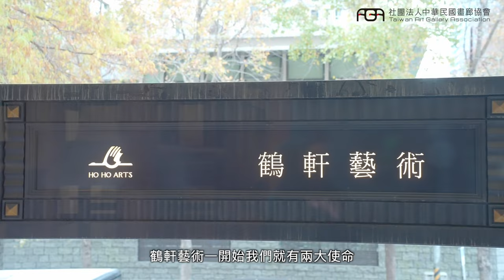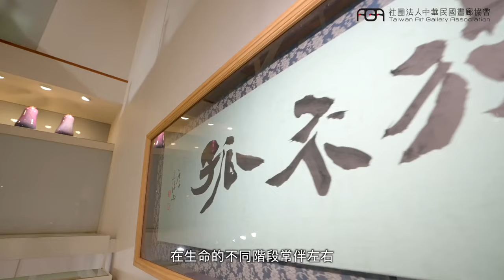【藝術行旅 ARTREK】EP28 HoHoArts鶴軒藝術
藝術行旅 - 帶您走訪各大畫廊

TAGA 畫廊協會自2021年開啟的特色企畫，讓你不用出門也能走遍全台畫廊，線上逛展！跟著藝術行旅的腳步一起了解台灣畫廊的經營故事、探索藝術家的創作脈絡、感受藝術之美～

EP28與大家一起去HoHoArts鶴軒藝術 逛逛吧！

鶴軒藝術-成立於1994年，是國內少數有代理多項頂尖雕塑創作的專業藝廊。每年定期多檔精選特展，從「立體雕塑」到「平面畫作」，藝術群更包括了兩岸、日本等各類優秀的藝術創作者。
展示空間位於台中高級的七期地段【聯聚仁愛大廈】歌劇店一至三樓，提供國內外有興趣的藏家於短時間內即可親身觀賞各界精選藝術品。
二十多年來的經營方向始終秉持的理念：以客觀及長遠的角度為客人尋找最適合的藝術佳作，介紹該類別頂尖的藝術作品給收藏家，創造三贏的利多局面。目前合作的多位各類別藝術大師作品，例如雕刻老師：陳正雄、黃石元，畫家：徐凡軒, 及陶藝家：㚕磬。其中多位藝術家的藝術創作有多件作品已被國家級美術館永久典藏肯定。藉由鶴軒藝術穩健的推廣，藝術家們有了更多的空間、時間去自由創作，亦保有更多的資源去實現藝術發想。然而相對的收藏家們也與我們建立穩固的互信互利關係，樂於持續地觀照我們與藝術家們。
鶴軒藝術代理藝術家：陳正雄、黃石元、賴楚穎、徐凡軒、王意淳、蔡旻翰、翁士傑、王賢民、王賢志

ARTREK - Your Best Trek to amazing galleries in Taiwan. ARTREK is a brand-new project of Taiwan Art Gallery Association (TAGA) since 2021. Through this project, we are bringing you spectacular art scenes, artists' stories and gallerists' opinions in Taiwan.

EP28 will take you to the journey of HoHoArts.

Established in 1994, HO HO ARTS is one of the very few professional galleries represent distinguished sculptures. There are several finely selected regular exhibitions each year, exhibiting from three dimensional sculptures to two dimensional paintings, including outstanding artists of varied categories from Taiwan, China and Japan.

HoHoArts’s representative artists: Cheng Hsiung CHEN, Ser Uang HUANG, Chu Ying LAI, Fan Hsuan HSU, Yi Chun WANG, Min Hang TSAI, Shi Jie WENG, Sian Min WANG, Sian Jhih WANG